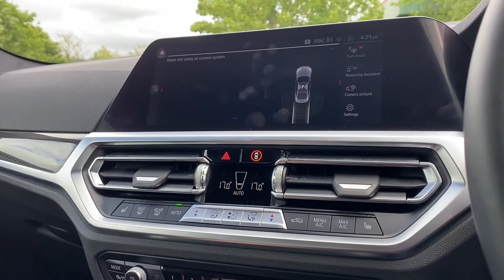BMW M4 Competition - YD21 BDH, Lloyd Cockermouth BMW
**M SPORT PRO PACK - COMFORT PACK - VISIBILITY PACK - M CARBON CERAMIC BRAKES - M ADAPTIVE SUSPENSION - HEATED STEERING WHEEL - CARBON FIBRE INTERIOR - ELECTRIC MEMORY SEATS - LASERLIGHTS - CRUISE CONTROL - HEAD-UP DISPLAY - HARMAN KARDON SURROUND SOUND** Here at Lloyd BMW Cockermouth, we are very pleased to be able to present to you this stunning BMW M4 Competition in Isle of Man Green with Black Extended Merino Leather interior! This car comes with a 3.0 litre straight six petrol engine which boasts a phenomenal 510bhp making it capable of 0-60 in just 3.9 seconds!! It has covered just over 5,800 miles since first being registered in July of 2021 and is in immaculate condition!! This car comes with a full service history so you can be assured it has been very well looked after! This example comes with 3 added packages which include the M Sport Pro, Visibility and Comfort packs! The M Sport Pro pack gives this M4 Carbon Ceramic Brakes, M Sport adaptive suspension and an M Sport differential! The Visibility package equips the car with the Laser-lights and high beam assist whilst the comfort pack gives this M4 a heated steering wheel, heated seats and comfort access! Other features on this car include Harman Kardon surround sound, Carbon fibre interior and the sensational Competition alloy wheels which make the exterior of this car look extremely unique! If you're after one of the best performance cars on the market today then this is definitely the one for you! - Out of hours contact Chris Burke – 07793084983 - All of our cars are professionally prepared by BMW Approved Tech’s at our State-of-the-art prep centre to the highest of BMW standards. All of our cars come with a full-service history and a minimum of 12-month warranty and we are proud to say we have no hidden admin fees or costs!